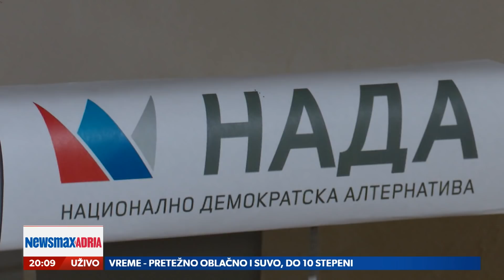Da li nas očekuje poplava predsedničkih kandidata bez obzira kakve su im šanse na izborima?